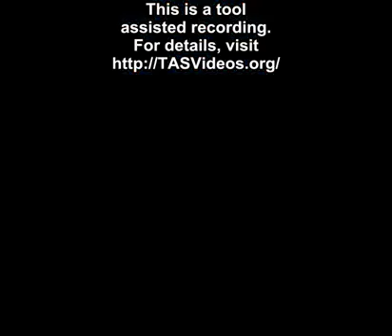bionic commando nes speedrun